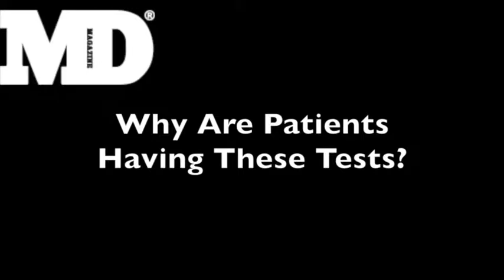Discussing Abnormal, Unsuspected Electrocardiogram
Sometimes even the most routine appearing patients can have results on their EKG that that can catch even the most veteran cardiologists off guard. This can be especially true for people who have had relatives suffer an unexpected cardiac fatality.